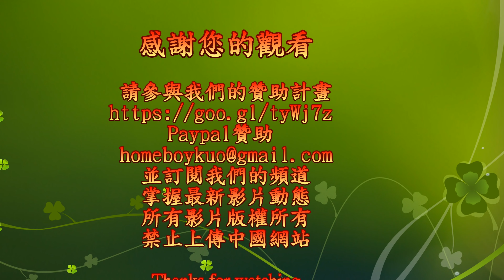【無限HD】2017 TSE 台灣寫真博覽會 DAY1 閉幕式 (4K HDR) TAIWAN SHOT EXPO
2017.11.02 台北